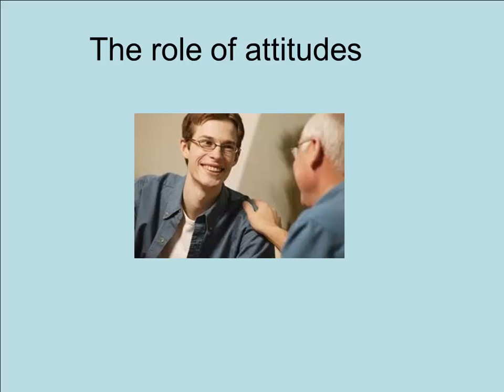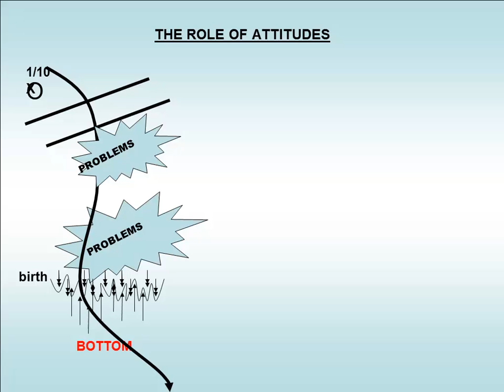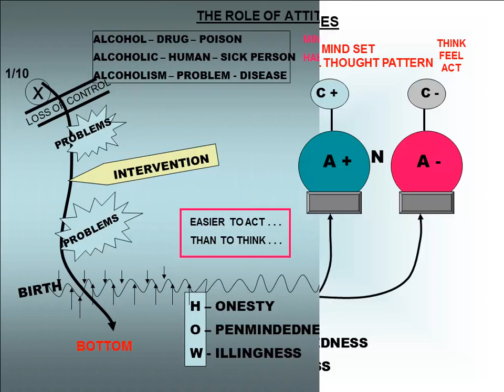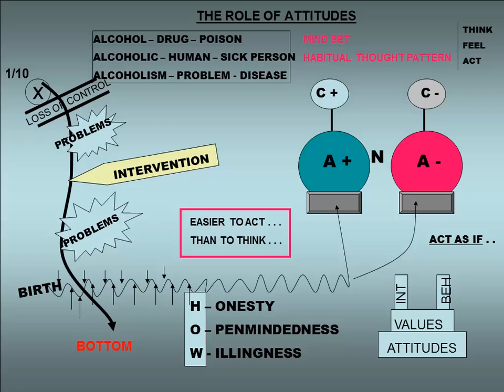Part Five The Role of Attitudes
From Addiction to Sobreity